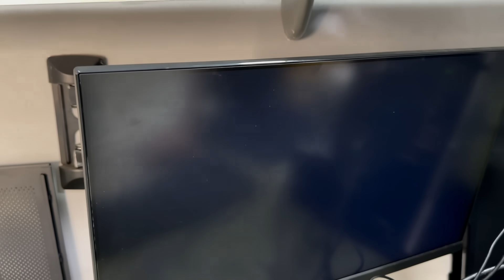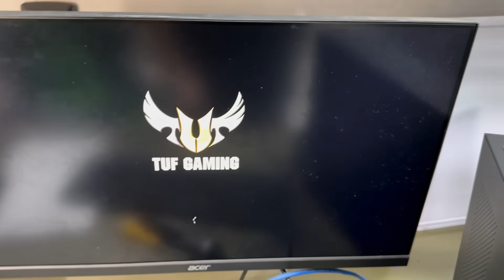Olha o que ela fez com o PC GAMER 😥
📷 Siga a TJGAMING no INSTAGRAM: @tjgaminbr

Fala Gamers, blz? No vídeo de hoje um PC GAMER que parou de funcionar depois que a namorada começou a dormir na casa do cliente.

🕒🕒 MELHORES MOMENTOS 🕒🕒

Produtos Recomendados:

Monitor Portatil:
+Opção no Brasil
+ Mais Barato

Pasta Térmicas:
+ Custo Beneficio - NITROGEM PRO 1,5G - 14W/MK ( Usada nos Vídeos)
+ Barato - NITROGEN BASIC 1,5G - 5,5W/MK

Parafusadeiras:
+ Custo Beneficio - WORX 4V ( Utilizada nos vídeos)
+ Barato - DRILL 3.6V

Headsets:
+ Custo Beneficio

Headsets:
+ Custo Beneficio

Teclado Mecanico
+ Custo Beneficio

Mouse Gamer
+ Custo Beneficio